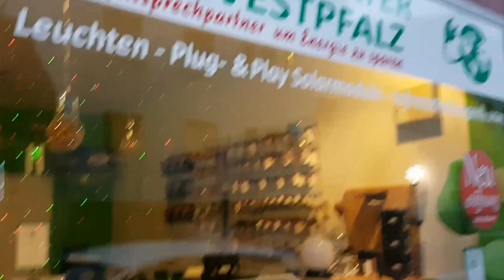Energieberater Südwestpfalz Shop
Der neue Energieberater Südwestpfalz Shop Winzler Straße 54 in 66955 Pirmasens